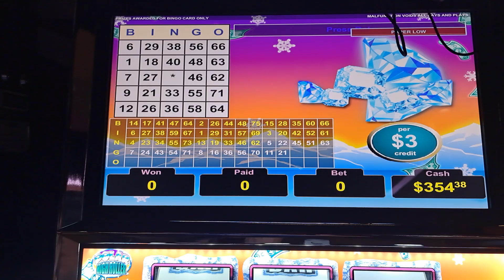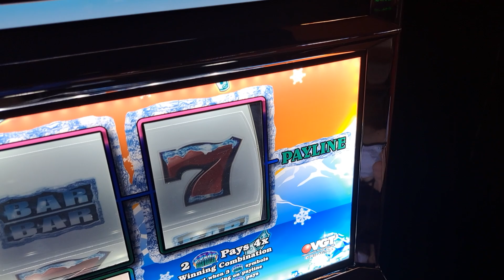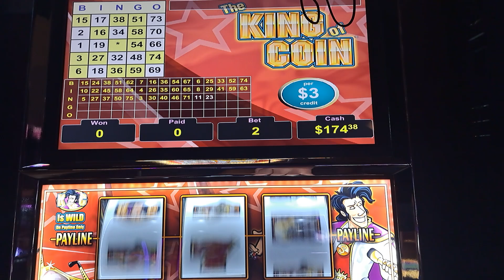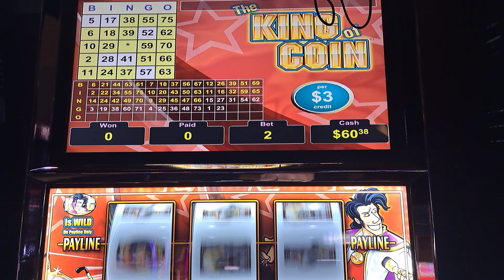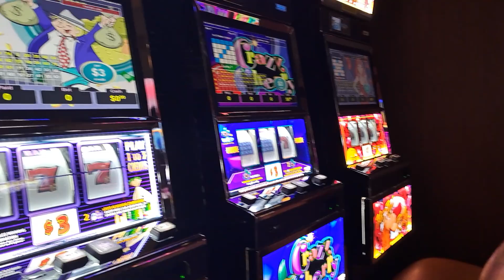$3 Denomination Polar High Roller and King of Coins!